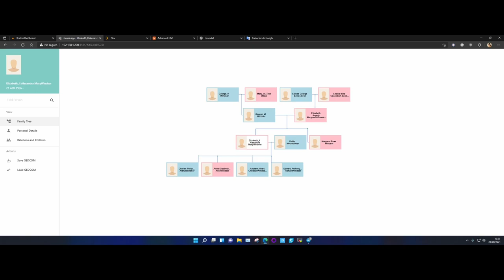Fast Dockers: Genea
En esta primera entrega de Fast Dockers enseñaremos cómo instalar Genea, un contenedor simpático al tiempo que inútil para crear tu árbol genealógico.

Nada bueno puede salir de esto...